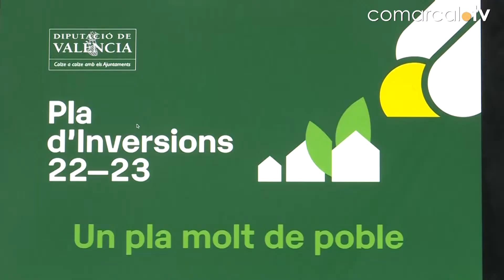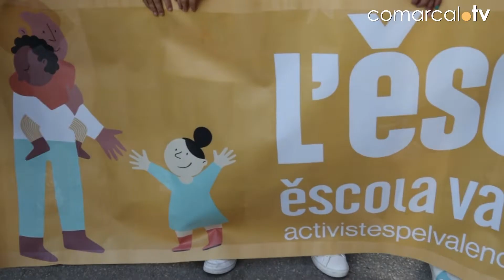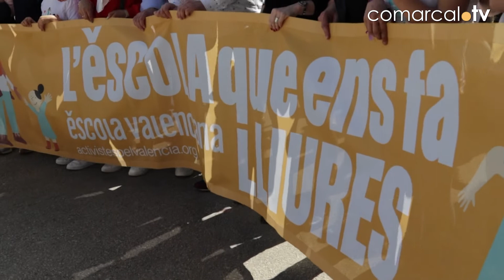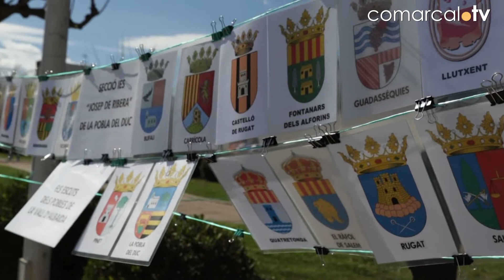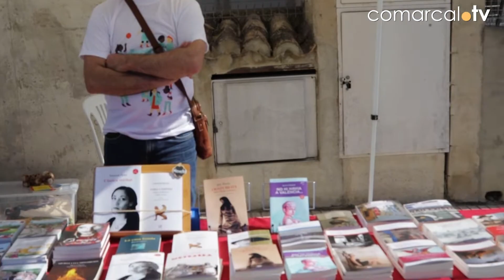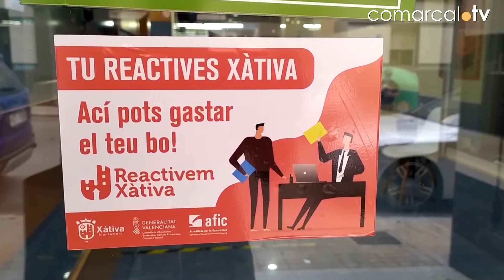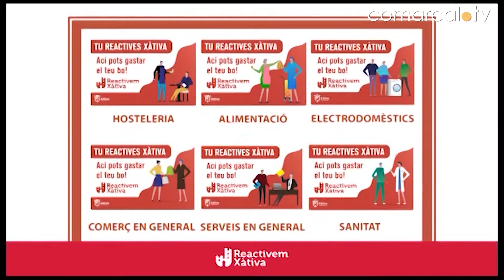Informatiu 12-04-22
140 milions és el pressupost de la Diputació per al Pla d’Inversions 2022-23; dels quals més de 27 rebran les nostres comarques de la Costera, la Vall i la Canal. Enguany es reduirà la burocràcia al ser els tècnics locals els que visen els projectes.
La festa per la llengua que aquest dissabte es celebrava a Benigànim ha estat tot un èxit al aglutinar a milers de visitants i més de 80 tallers. Una trobada d’escoles en valencià, com sempre reivindicativa, que enguany ha tingut com lema “L’escola que ens fa lliures”.
La tercera tanda de bons al consum local que eixiren en desembre es van exhaurir en tres setmanes; ara queden dos mesos per a gastar-los als establiments adherits a la campanya; queden un 25% d’ells.
És l’entrada del Mig Any però la il·lusió és la mateixa que en setembre ja que feia dos anys que no es desfilava pels carrers de l’Olleria; unes filaes que estan capitanejades pels pirates al bàndol cristià i bohemios al moro.
La música swing tots la coneguem i també el ball que l’acompanya, que s’anomena Lindy Hop i han sigut els veïns de Carrícola el que han aprés com es balla; fou a la plaça, el passat diumenge; es recuperen així els actes al carrer.